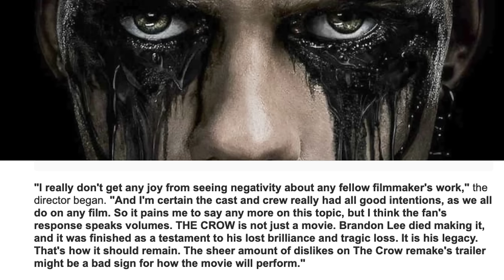Could THE PENGUIN show be one of the best shows of the year?! | Batman | DC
Welcome back to the show! The Penguin trailer dropped and releases this year. It is the next chapter in Matt Reeve's Batman saga. It looks like a Sopranos show. good bad? Can it be one of the best of the year? Spiderman 4 is a highly anticipated film. What will the next Tom Holland movie be about? Will Miles be in it for sure? Will it be a multiverse movie? There are new reports that Sony and Marvel are arguing over what it is. The Crow trailer was highly disliked, why? Deadpool and Wolverine news. this and more on Capes and Cowls with Kristian, Coy and Winston.

VESSI: Elevate your spring wardrobe travel with Vessi’s StormBurst shoes.